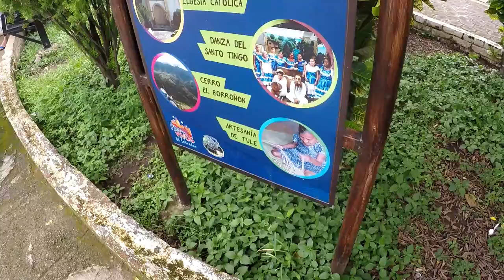Sensembra Visto desde Drone , Morazán El Salvador - VIDEO SV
Sensembra es un pequeño pueblo ubicado en el departamento de Morazán, en El Salvador. Su nombre se debe a su ubicación en una zona de sombra, lo que le da un clima agradable durante todo el año.

Aunque Sensembra es un pueblo pequeño, cuenta con una gran riqueza cultural y histórica. Sus habitantes son de origen lenca, una tribu indígena que habitó esta región desde tiempos ancestrales. Durante siglos, Sensembra fue parte del curato de Gotera y luego fue anexado al departamento de San Miguel en 1770. Sin embargo, en 1875 fue finalmente anexado a Morazán, donde ha pertenecido hasta la actualidad.

A pesar de su pequeño tamaño, Sensembra es un lugar con una gran belleza natural y una atmósfera tranquila y relajante. Sus calles empedradas y sus casas de campo con techos de tejas rojas le dan un encanto rural y auténtico. Además, el pueblo cuenta con una pequeña plaza principal y una iglesia colonial que son verdaderas joyas arquitectónicas.

Si estás buscando un lugar tranquilo y auténtico donde desconectar del mundo, Sensembra es el lugar perfecto. Aquí podrás disfrutar de la naturaleza, conocer la cultura y la historia de El Salvador y relajarte en un ambiente acogedor y amigable. ¡No dudes en visitar este increíble pueblo y descubrir todo lo que tiene para ofrecer!